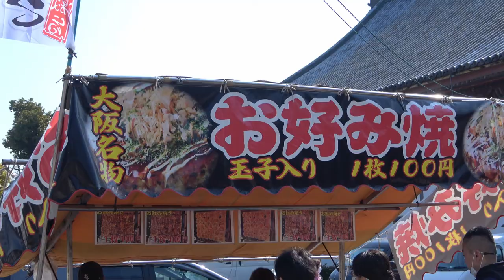Simple Okonomiyaki - japanese street food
Japanese food, Japanese street food, and Japanese sweets are very attractive.

Guu Channel is always trying to make a good video.

[Price information]
Okonomiyaki：100 YEN